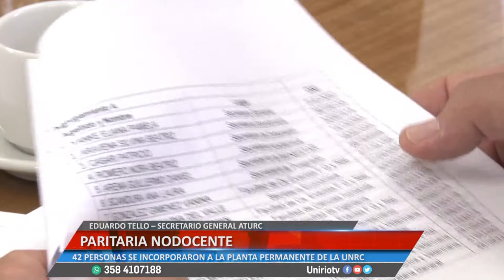PARITARIA NODOCENTE - EDUARDO TELLO Y TRABAJADORES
42 PERSONAS SE INCORPORARON A LA PLANTA PERMANENTE DE LA UNRC
Facebook.com/uniriotv
Twitter.com/uniriotv